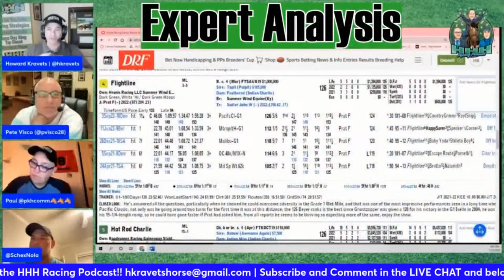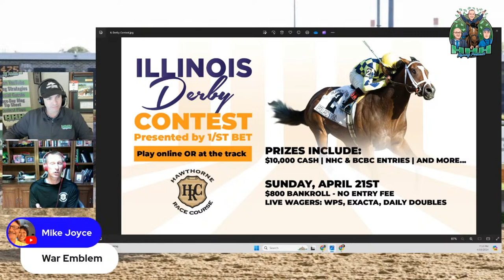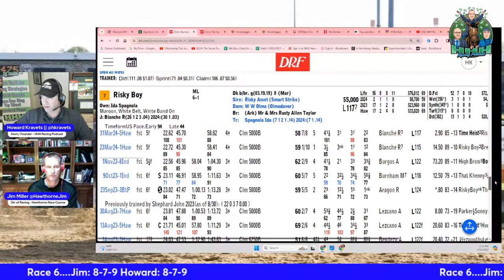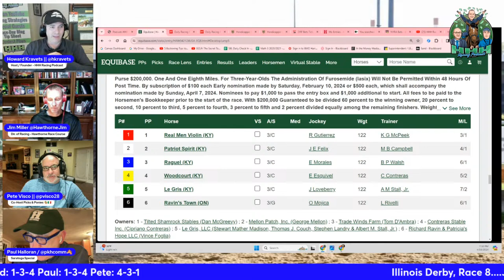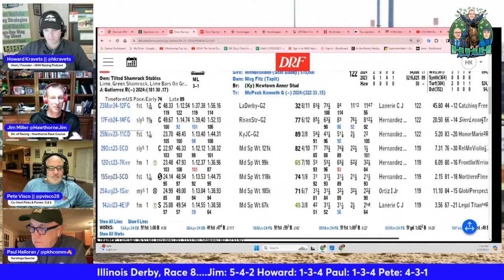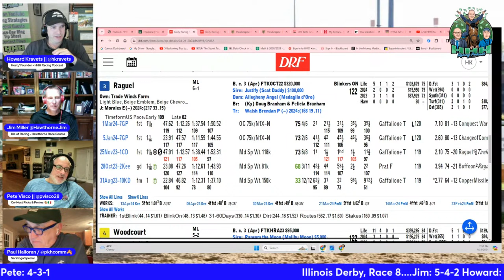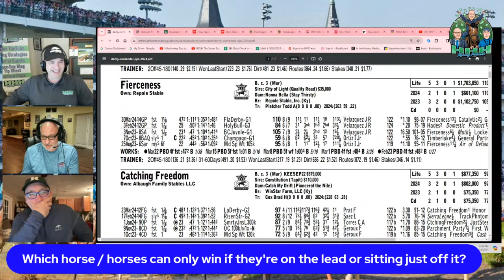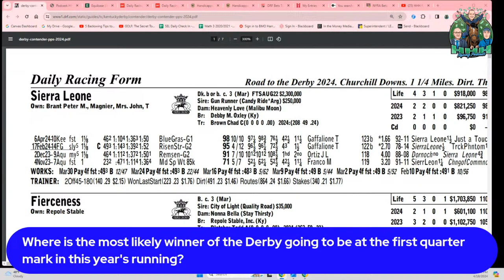Ep. 348 Picks and Ponies: 2024 KENTUCKY DERBY PACE SCENARIOS + Illinois Derby Pick 4 Preview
The Illinois Derby is BACK!! Jim Miller from Hawthorne Racecourse joins us to analyze the Late P4, then Paul and Pete will discuss the possible early pace scenarios for this year's Kentucky Derby!

. Fantastic ABC P4 and P5 grids, along with Spot Plays and Price Plays provided that hit close to 35% in 2022 and ROI of $2.59 (national average is $1.60). Buy our YEARLY subscription now through December and receive ONE MONTH FREE of Picks plus updated 2024 Derby news and information! Picks arrive via email every Sat. morning for that day's races. Purchase your Power Picks NOW and make 2023 and beyond your best handicapping years ever!